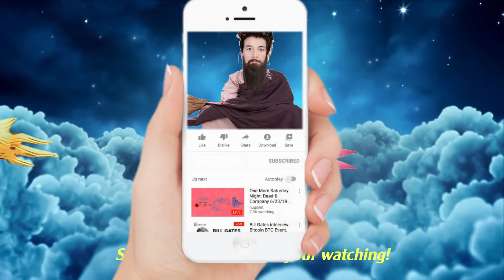Mỗi Ngày Bỏ Ra Ít Phút để Nghe Những Nỗi Khổ Của Kiếp Làm Người - Nghe 1 Lành 10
Mỗi Ngày Bỏ Ra Ít Phút để Nghe Những Nỗi Khổ Của Kiếp Làm Người - Nghe 1 Lành 10 RấtHay | Hãy Nghe để Ngộ Tuệ Ngộ Tâm, cuộc đời thanh thản, tốt đẹp.

Không thể!